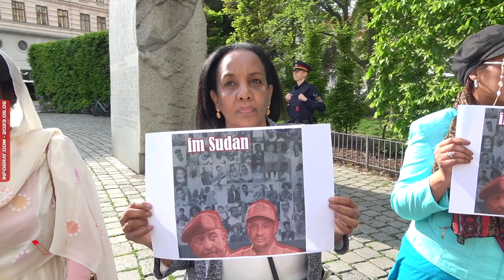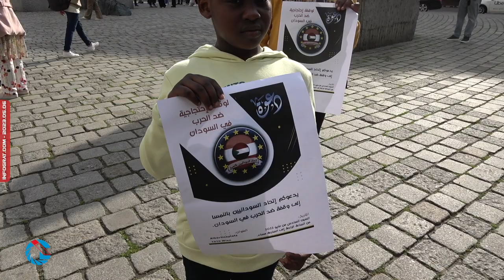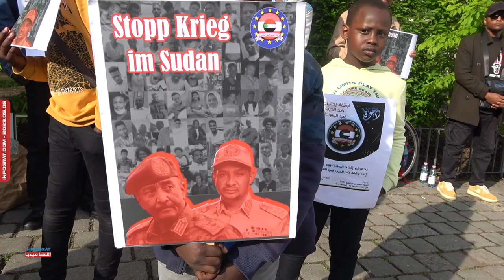استطلاع آراء للمشاركين في وقفة احتجاجية في فيينا ضد الحرب في السودان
تقديم: هالة المغاوري
تصوير: عبد الرحمن الغضبان